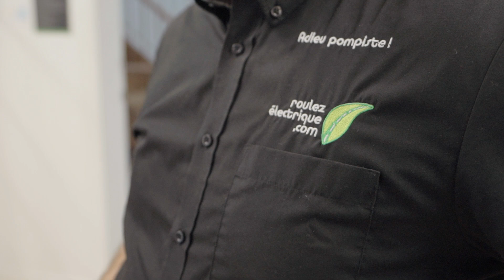Radisson Développement durable ROULEZ ELECTRIQUE